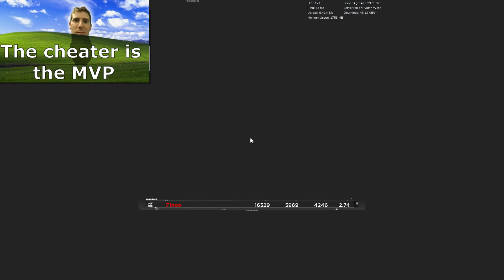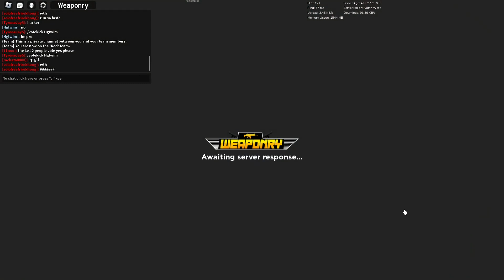Cheater - Hglwim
Pro bacon (claimed by cheater). @23Sebee will disagree.

@23Sebee is not involved in the production of this video.

Status: Banned